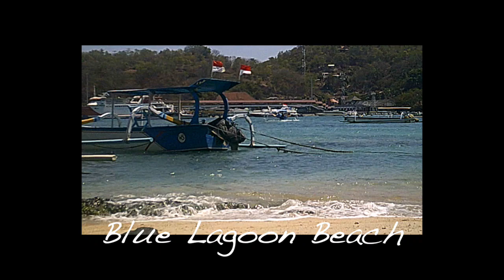BLUE LAGOON BEACH, EAST BALI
Blue lagoon is the perfect location for snorkelling, or simply a beach day with friends. Enjoy this short video about Blue Lagoon beach in Padang Bai, east Bali!